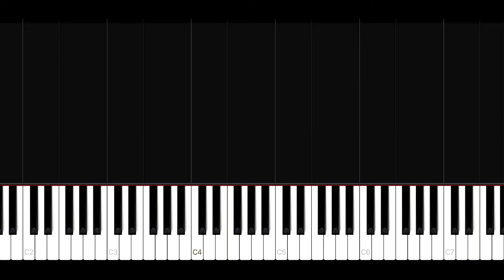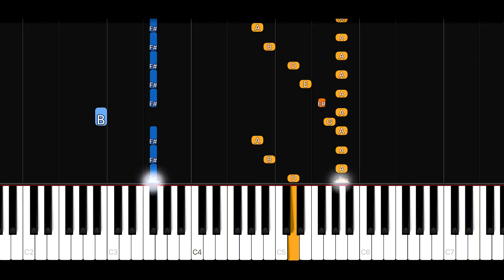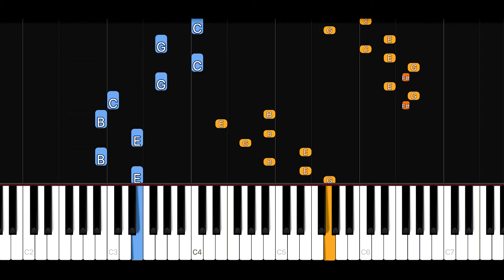Serge K - Concert Etude No 5 Butterfly